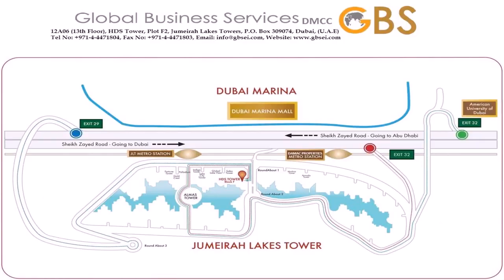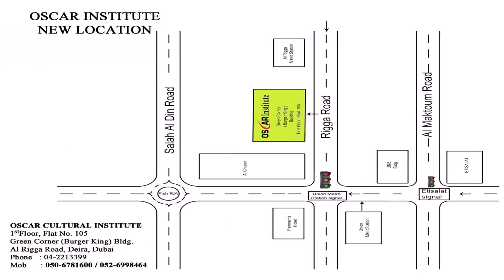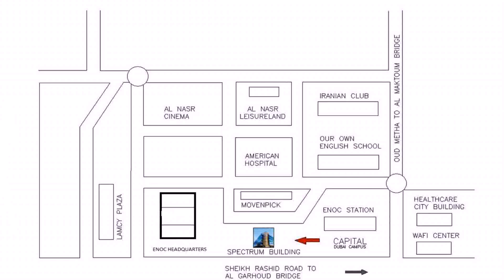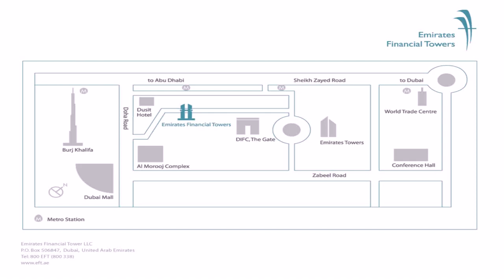Buy Car NY 5% DP